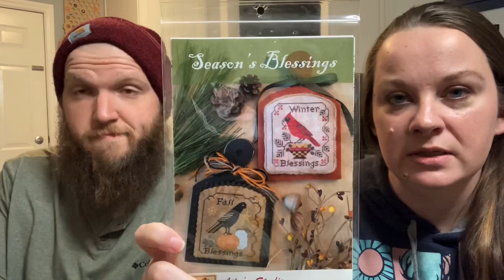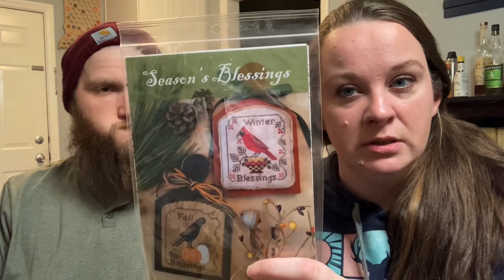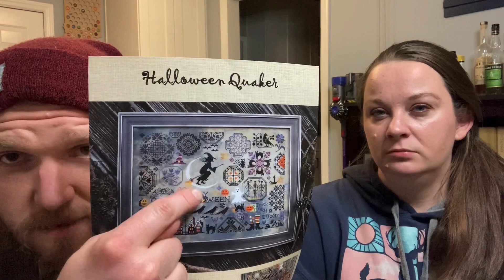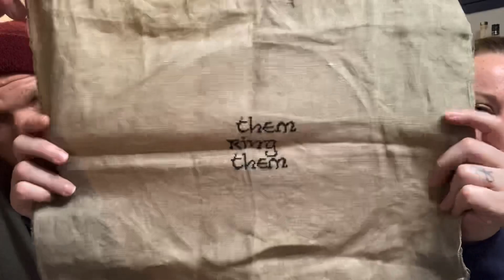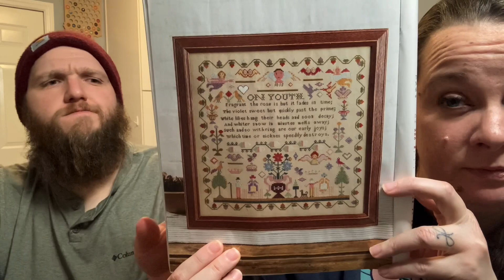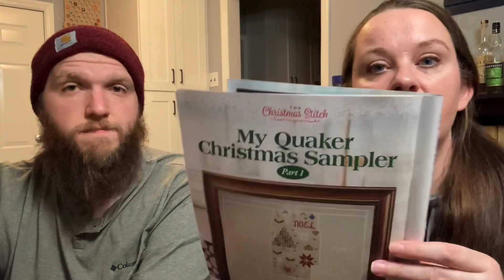Cask beer and Mask Beard | Flosstube #13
Check out the links below if you want any more info about what we talked about in our video!

What Chris was drinking: Bourbon Barrel Ale; Goodwood Brewing Company, Louisville, KY
What Chelsea was drinking: Hemp Gose; Goodwood Brewing Company, Louisville, KY

Etsy Shops:

Jen’s Stitching Niche

If you are interested in purchasing any of the charts we’ve shown, visit your local needlework shop (LNS)!